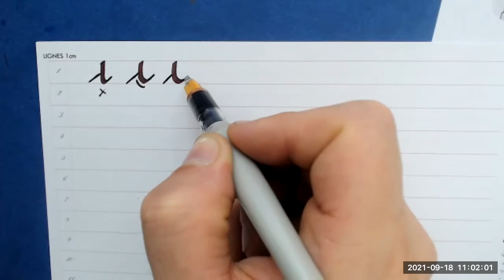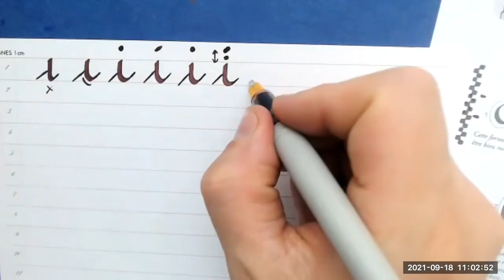Calligraphie ➡️ L'écriture ronde 🖋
L'enseignement de la lettre " i " avec "la ronde" ➡️ écriture manuscrite française apparue à la fin du 16ème siècle. Elle se caractérise par ses formes arrondies et est tracée avec une plume dont le bec est taillé en biseau.

Nous proposons des cours de calligraphie à distance et en présence, pour plus d'informations consulté notre site dédié à l'académie. ↩️